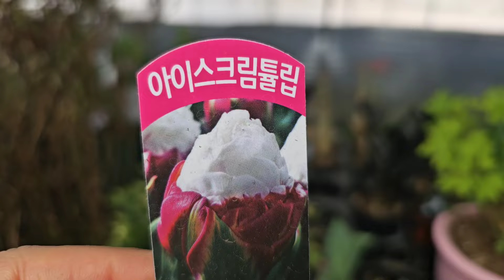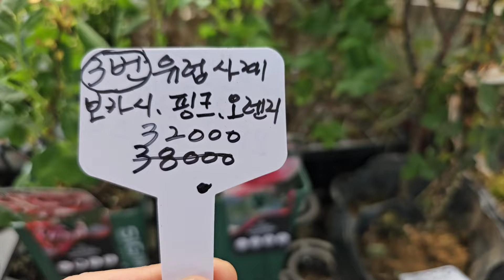특대죽도석곡 특설화 특대긴아난 앵두분재 칠레분재 노지월동식물